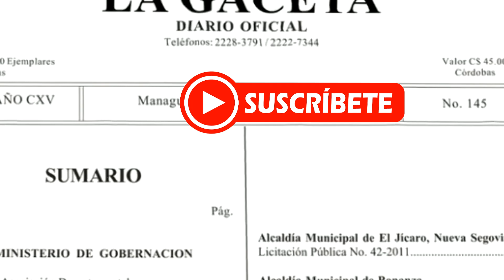Nicaragua en ALERTA FITOSANITARIA por CARACOL GIGANTE AFRICANO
Nicaragua alerta ante aparición del caracol gigante africano, una especie considerada de las más peligrosas en el mundo para los cultivos y la salud de los humanos.